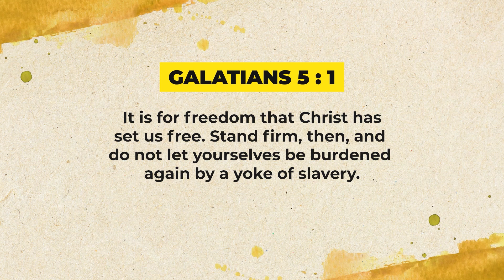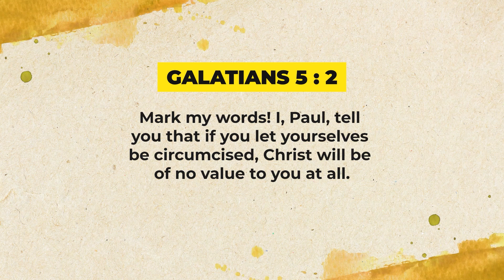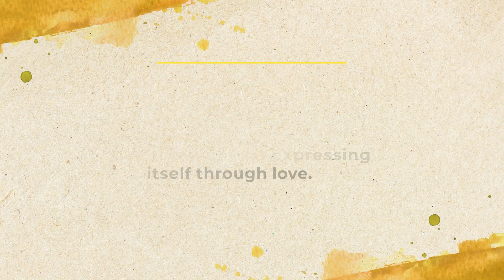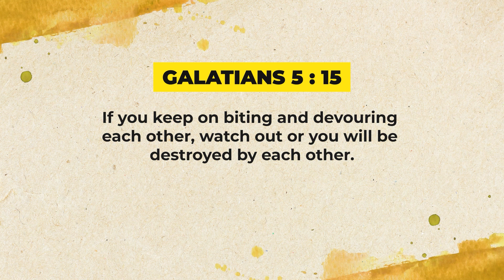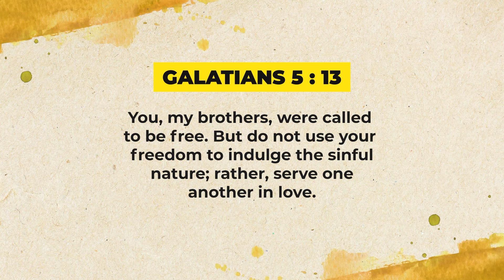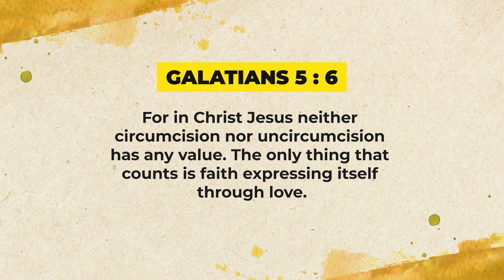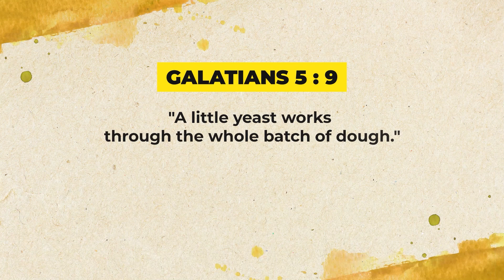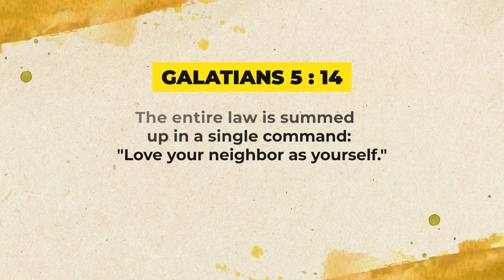Walking with God Part 154 | Ruffy Lagat